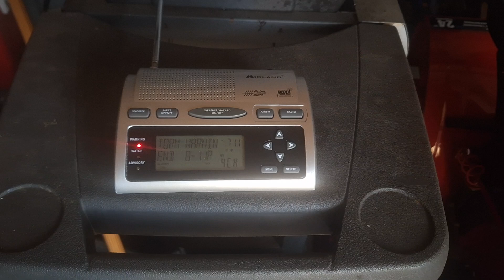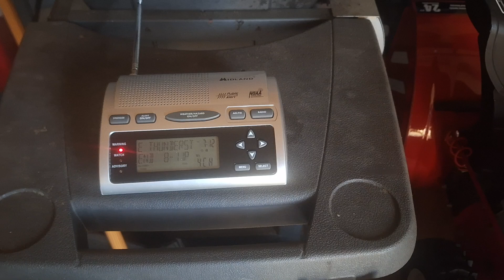EAS #1,559 NOAA Weather Radio (WR-300) Severe T’storm Warning #10 7/16/24 7:11 PM